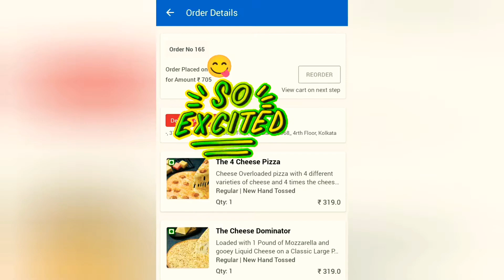Four Cheese Pizza Vs Cheese Dominator Pizza🔥🔥🔥|| Domino's Pizza 😍😍😍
Ordered from my nearby branch of Domino's at Jodhpur Park.

Keya Pizza Oregano - Keya Italian Pizza Oregano 80 Gm x 1

Items Ordered :

* Cheese Dominator - 4.5/5 👌
* Four Cheese - 5/5 👌👌

Free Pizza :

* Cheese & Corn - 3/5 👍

■Camera- Me
■Host- Jhilli
■Editing- Jhilli